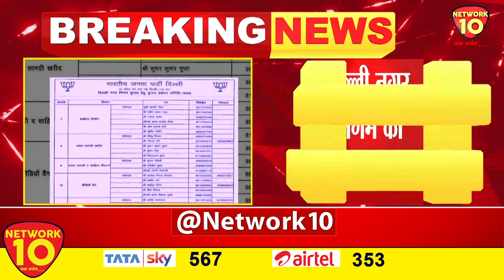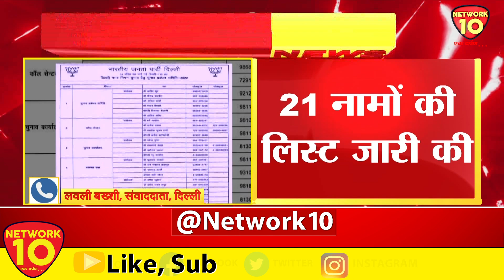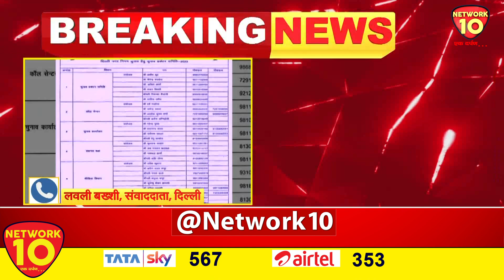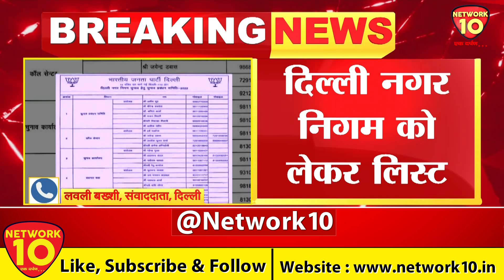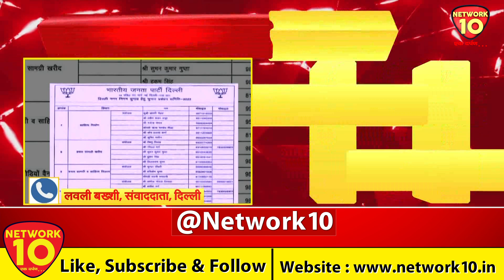DELHI || दिल्ली BJP ने नगर नीगम को लेकर लिस्ट जारी करी || NETWORK10 DELHI